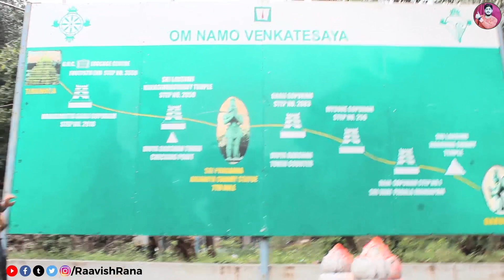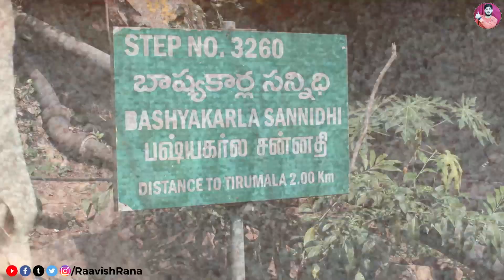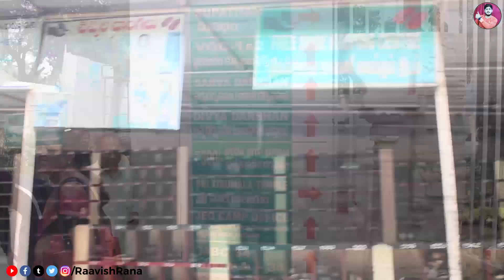Tirupati Balaji Temple II Full Trekking, Information & View II Chittoor(A.P.) By Raavish Rana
Venkateswara temple situated in the hill town of Tirumala at Tirupati in Chittoor district of Andhra Pradesh, India. The Temple is dedicated to Lord Sri Venkateswara, an incarnation of Vishnu,
The temple is also known by other names like Tirumala Temple, Tirupati Temple, Tirupati Balaji Temple.
 Lord Venkateswara is known by many other names: Balaji, Govinda, and Srinivasa.
Tirumala Hills is part of Seshachalam Hills range. The hills are 2,799 ft above sea level. Tirumala town covers about 26.75 km2 in area.
It is around  140 km from Chennai,
290 km from Bangalore,
435 km from Vijayawada,
570 km from Hyderabad And  780 km from Visakhapatnam.
It is the richest temple in the world in terms of donations received and wealth.  The temple is visited by about 50,000 to 100,000 pilgrims daily (30 to 40 million people annually on average), while on special occasions and festivals, like the annual Brahmotsavam, the number of pilgrims shoots up to 5,00,000 making it the most-visited holy place in the world.
 In 2016, it was reported that 27.3 million pilgrims visited the temple.
Tirupati:-
2nd most safe and secure city in India
4th most liveable city in India
6th cleanest city in India